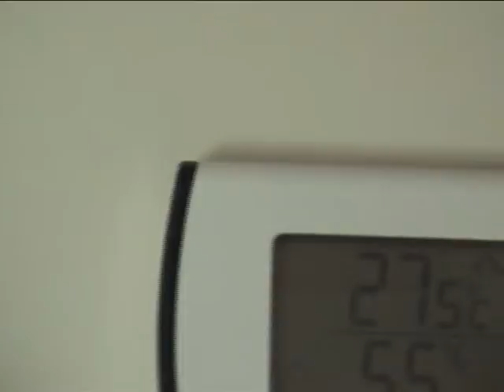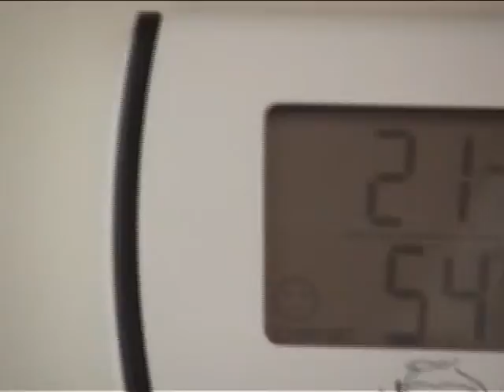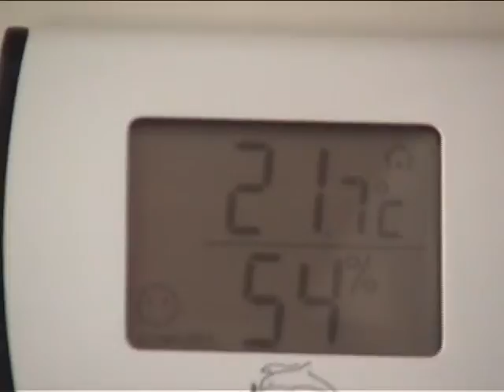Calefacción por concentración de radiación solar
En los períodos anticiclónicos en invierno suele coincidir con días despejados, estos días se caracterizan por tener temperaturas más bajas debido a que la falta de nubes hace que no se retenga calor. Estos días es posible, mediante la concentración de radiación solar, obtener temperaturas que permiten climatizar una vivienda durante varias horas al día, simplemente con unos espejos enfocados y orientados al punto adecuado. Con un método tan simple es posible obtener también no sólo calefacción solar, sino agua caliente sanitaria en cualquier época del año. Este video es la demostración empírica de cómo aumenta la temperatura tanto en el interior como en el exterior de una vivienda unifamiliar situada en San Martín de la Vega (Madrid). El video fué rodado el 15 de diciembre de 2013 a las 14:41 hora local.